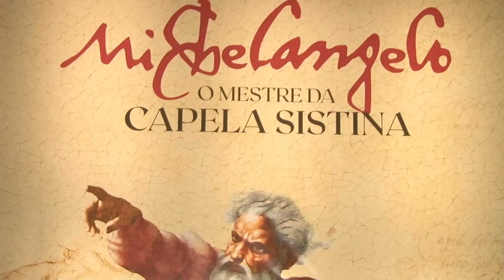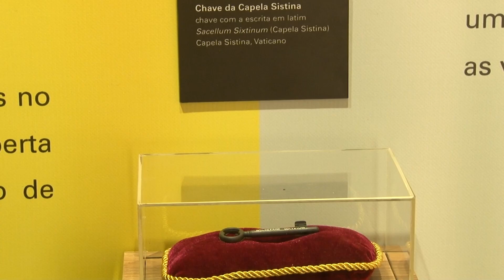Michelangelo, o mestre da Capela Sistina (Exposição do Shopping Rio Mar) 2024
Uma viagem ao universo criativo do período do Renascimento!
É a Exposição imersiva “Michelangelo: O Mestre da Capela Sistina”.

São 15 ambientes que mostram replicas validadas pelo ministério da cultura italiana.
Com direito a Escultura, pintura e arquitetura do artista falecido em Roma, no ano de 1564.

Reportagem: Eu
Imagens: Cláudio Caça
Edição: Stenio Moura
Emissora: Tv Pernambuco